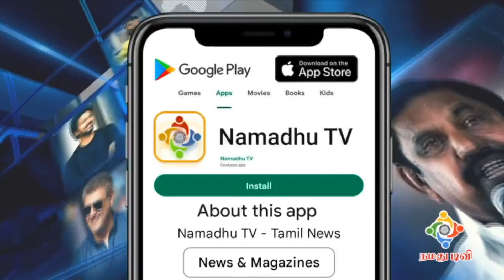எட்டு வழிச்சாலையை திமுக எதிர்க்கவில்லை - எ.வ.வேலு | Minister E.V. Velu clarifies about 8 ways road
நீங்க கேக்கறதுக்கெல்லாம் பதில் சொல்ல முடியாது.. டென்ஷனான அமைச்சர் | Minister E.V. Velu clarifies about 8 ways road